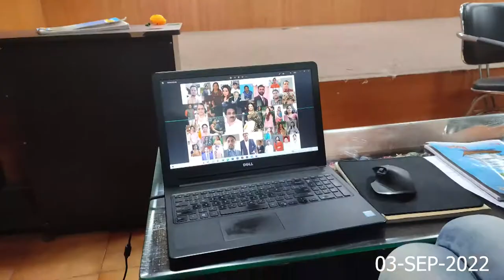Happy teacher's day celebration in college | Avviare Educational Hub Noida 62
Happy Teacher Day organized by students of 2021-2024 batch in college.
Project Details:
Teacher Day Dance video recorder on Mobile phone | MI note10 Pro max / Mi note 7 pro.
Venue : Avviare Education hub Auditorium
Video Recorded : Siddharth saini, Backhand Team.
Video editor : Siddharth saini
Anchoring : Swati , Tarun
Backhand Team Member : Pankaj, Shivam, Deepak, Sumit, Versha, Kanchan & many more...